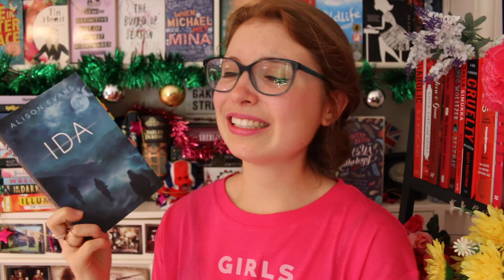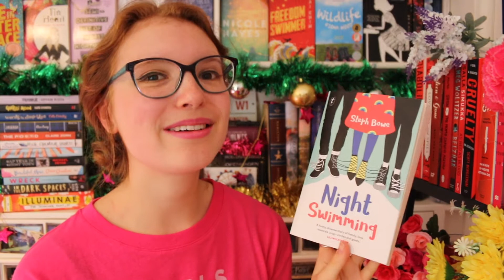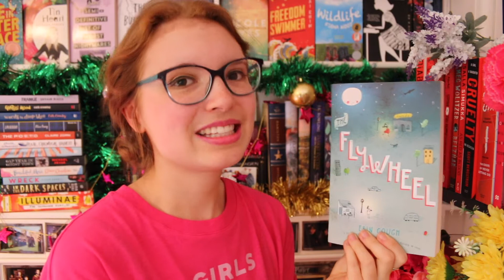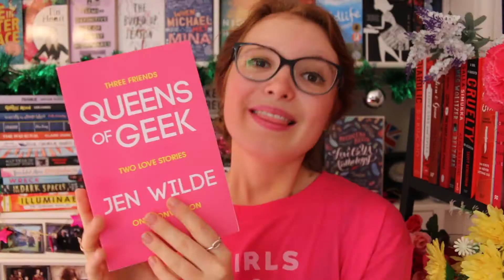A Very Merry Queersmas | LoveOzYA Month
Happy Christmas, everyone! Or should I say... QUEERSMAS! Find out what books I consider to be my top five queer LoveOzYA novels! What are your favourite books featuring LGBTQIA+ characters?
- Sarah x

Follow Sarah!